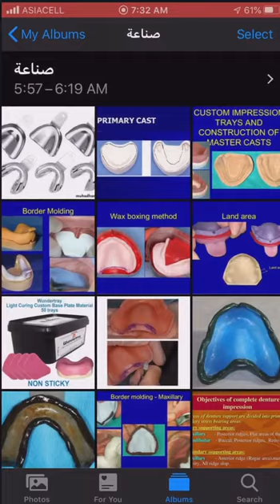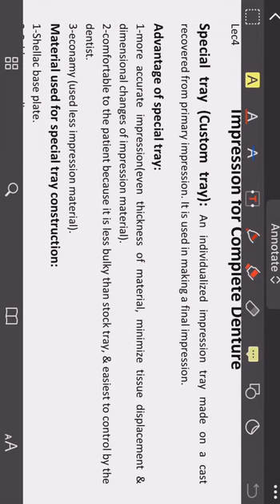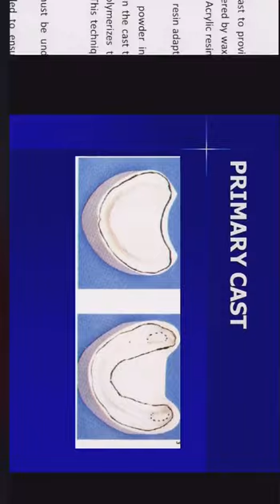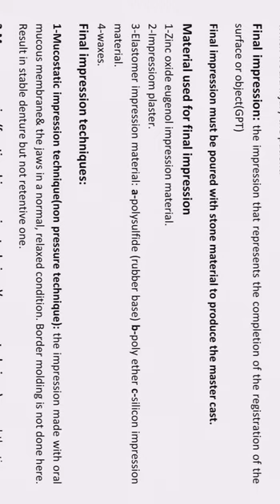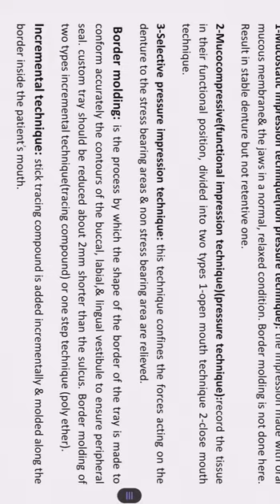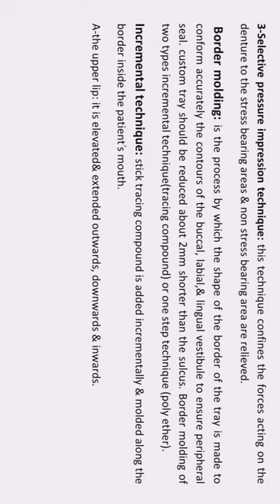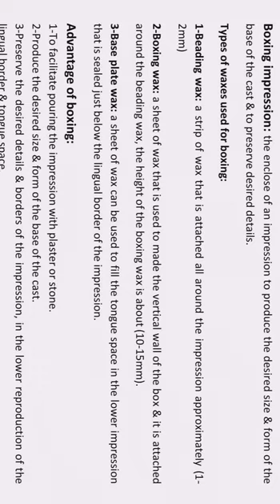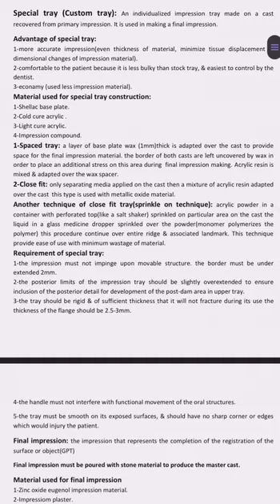lec 4 impression for complete denture special tray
شرح المحاضرة الرابعة صناعة اسنان المرحلة الثانية